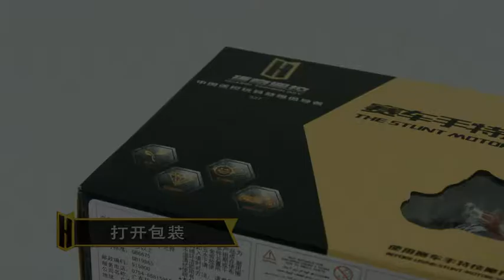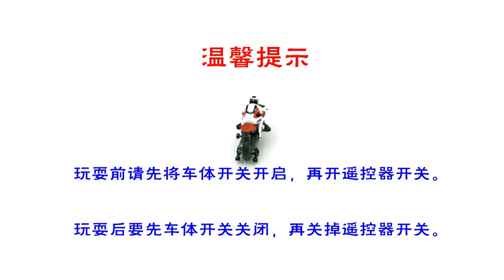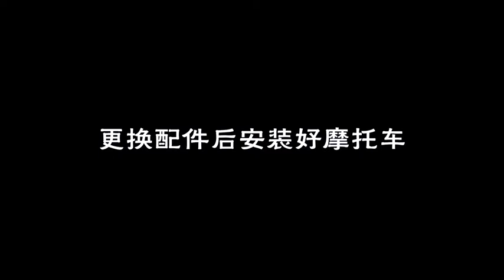OC0343419 the video for RC Motorcycle 5） 2017 9 25